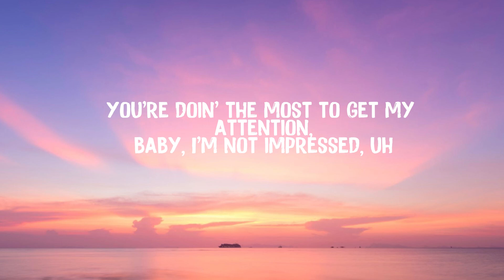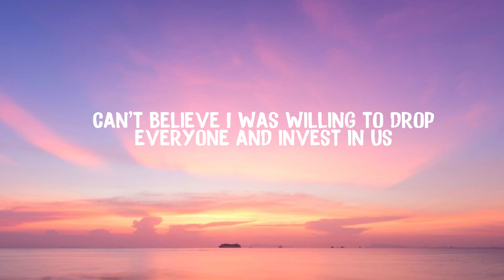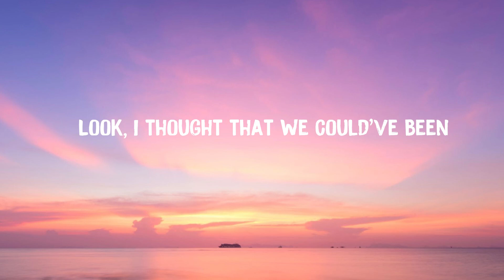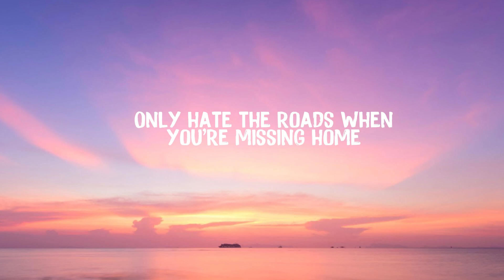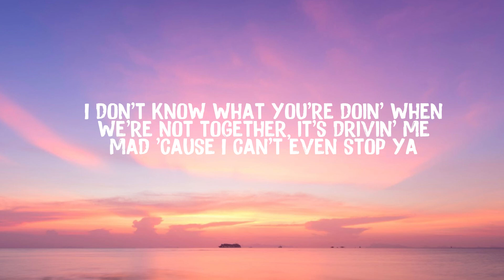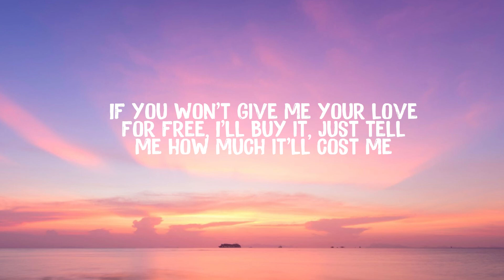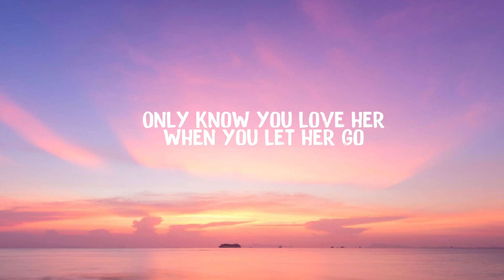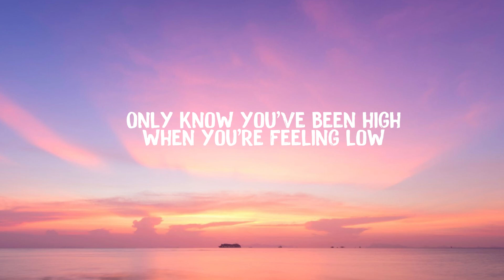Central Cee - LET GO (Lyrics)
🎵 Lyrics: Central Cee - Let Go
[Pre-Chorus: Central Cee & Passenger]
Alright

You said that pussy mine, so why'd you let it go?
Haha, you're such a ho
This girl make me question love
This girl make me feel like less of a man 'cause I'm feelin' depressed and stuff
Look, I thought that we could've been
Our chemistry felt like quantum physics, physics
Won't chase if my heart ain't in it, it's finished
Alright

There's no intimacy and additionally, it's obligatory when I fucked that opp thot
I don't even take my socks off
And I don't even know why I did it, as soon as I'm finished, I'm gettin' them dropped off
I don't know what you're doin' when we're not together, it's drivin' me mad 'cause I can't even stop ya
If you won't give me your love for free, I'll buy it, just tell me how much it'll cost me
Alright